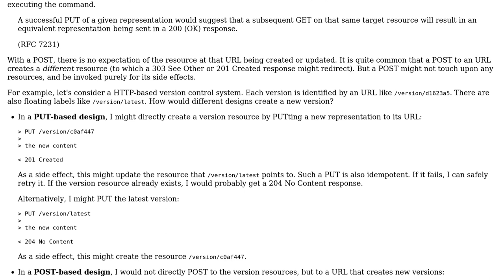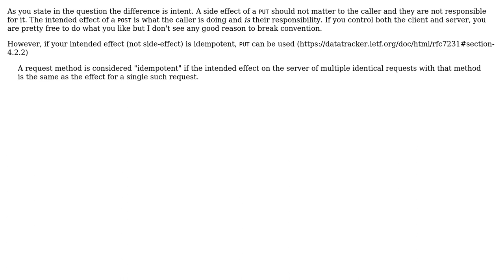Software Engineering: A command as the intended effect of POST versus as the side effect of PUT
With thanks & praise to God, and with thanks to the many people who have made this project possible! | Content (except music & images) licensed under CC BY-SA | Music | Images & others | With thanks to user Maggyero user JimmyJames user amon and the Stack Exchange Network Trademarks are property of their respective owners. You are responsible for your own actions.